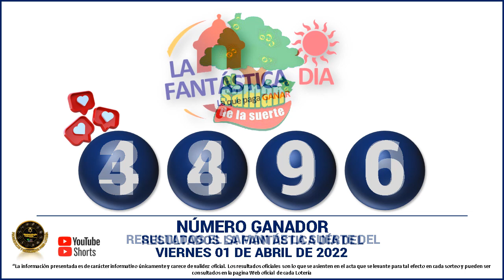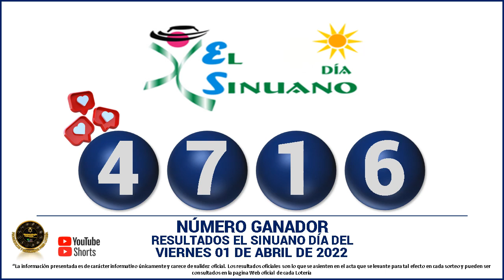Resultados del CHANCE DE LA TARDE del VIERNES 01 de abril de 2022 ✅🥇🔥💰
Hola buenas tardes, te presentamos los resultados de las loterías y chances en Colombia, vamos con el Resultados del Chance Chances del día del VIERNES 01 de abril de 2022.

resultados de las loterias y chance de hoy VIERNES 01 de abril

resultados del chance VIERNES 01 de abril de 2022

Baloto revancha
Baloto
Paisita día
Paisita noche
Paisita 3
Dorado mañana
Dorado tarde
Dorado noche
Chontico día
Chontico noche
Pijao de oro
Cafeterito tarde
Cafeterito noche
Astro Sol
Astro Luna
El Samán

loterias colombianas
suerte
numerologia
numeros ganadores
colombia
numeros
adivina numeros
que juega
que jugo
que fuega
que fugo
numeros fuertes
numeros calientes
gana
gane
culona dia
culona noche
astro dia
chontico dia
chontico noche
dorado mañana
dorado noche
dorado tarde
paisita 1
paisita 2
paisita dia
paisita noche
sinuano hoy
sinuano ayer
motilon dia
motilon noche
el saman
el saman de la suerte
pijao
el pijao
el pijao de oro
saman
sinuano dia
sinuano noche
fantastica dia
fantastica noche
caribeña dia
caribeña noche
antioqueñita 1
antioqueñita 2
antioqueñita dia
resultado loteria de cundinamarca VIERNES 01 de abril

loterias del VIERNES 01 de abril
chances del dia VIERNES 01 de abril de 2022
sorteo del dia 01 de abril
resultados super astro 01 de abril
astro VIERNES 01 de abril
resultados del astro sol VIERNES 01 de abril de 2022
Resultado de Astro Sol VIERNES 01 de abril de 2022
Resultado de Astro Luna VIERNES 01 de abril de 2022
numeros ganadores del chance 01 de abril
astro luna del 01 de abril
resultados del chance 01 de abril
astro sol 01 de abril
super Astro del 01 de abril